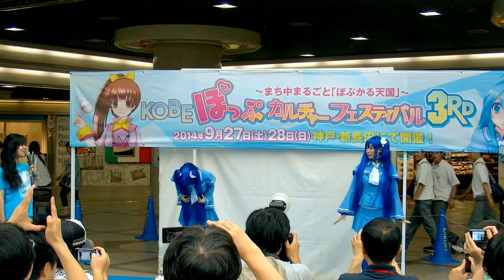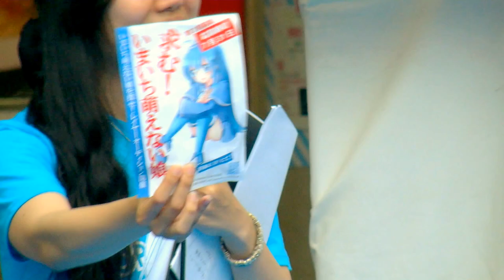KOBEぽっぷカルチャーフェスティバル3ｒｄPRイベント・いまいち萌えない娘＠デュオ神戸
ラジオ関西で日曜深夜に放送「いまいち萌えないラジオ」テーマ曲に合わせて、
かおりん＆しずかちゃんの二人がダンスを踊ってくれました。(1:37)
最後の紹介で「あやのん」と言ってるのはおそらく気のせいです。